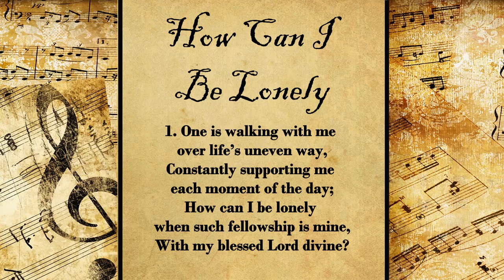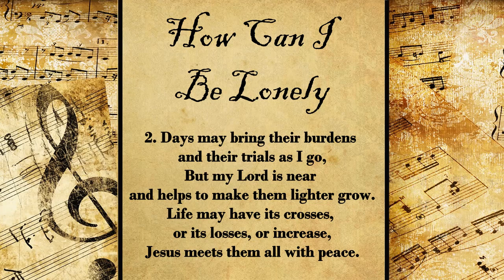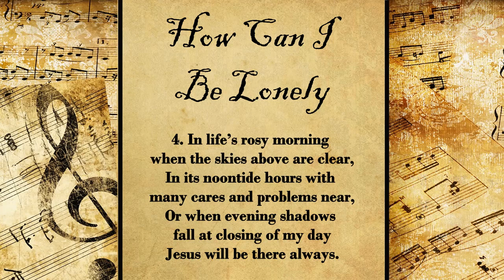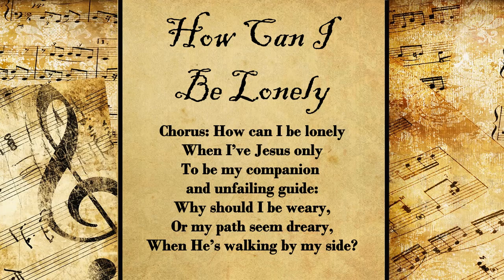How Can I Be Lonely? Hymn